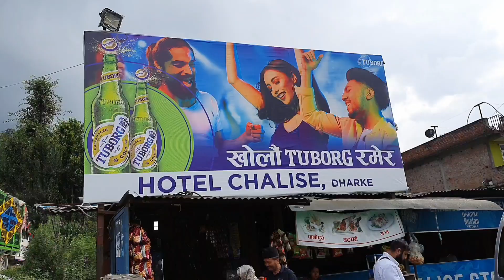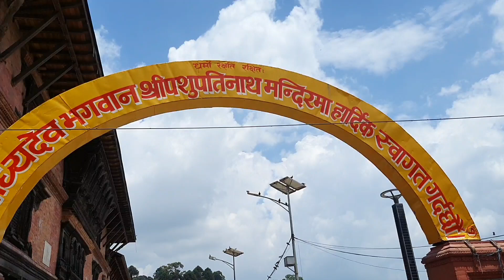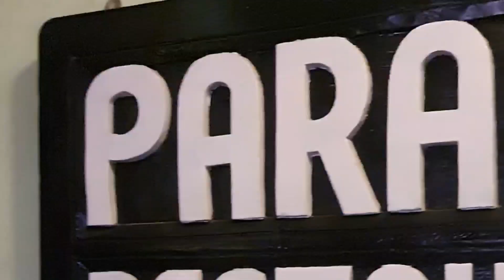3 Days and 2 Nights In Kathmandu | Budget Trip To Kathmandu | Temples Of Kathmandu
Kathmandu, without a doubt is among the favorite destinations for anybody choosing a perfect blend of leisure and spirituality. The capital of Nepal is known as the land of temples and despite being heavily populated, the city ends up being an heavenly abode for every traveler.

If you are planning an ideal budget trip to Kathmandu, then this video is just for you. Kathmandu is a divine destination for every Hindu around the world but apart from the temple tour in Kathmandu, you can also dive into Kathmandu's natural beauty.

We visited Nepal recently during the summers and our 3 days and 2 nights in Kathmandu ended up being an educative dive into Nepal's history, apart from a spiritual journey of sorts.

I really hope you enjoy our video, as much as we enjoyed making it and experiencing it.

Do experience the beauty of Kathmandu through our video. We hope to bring more of such videos for you very soon.